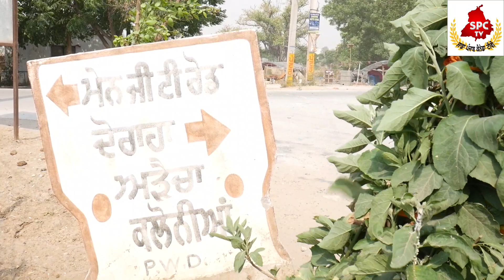ਵਖਤ ਦੀ ਮਾਰ ਹੇਠਾ ਆਇਆ ਚੰਗਾ ਕਬੱਡੀ ਖਿਡਾਰੀ ਵਿਕੀ ਅੜੈਚਾ ਨੇ ਆਪਣੇ ਕਬੱਡੀ ਸਫ਼ਰ ਬਾਰੇ ਦੱਸਿਆ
ਵਖਤ ਦੀ ਮਾਰ ਹੇਠਾ ਆਇਆ ਚੰਗਾ ਕਬੱਡੀ ਖਿਡਾਰੀ ਵਿਕੀ ਅੜੈਚਾ ਨੇ ਆਪਣੇ ਕਬੱਡੀ ਸਫ਼ਰ ਬਾਰੇ ਦੱਸਿਆ ਕੇ ਕੀ ਕੀ ਉਸ ਦੀ ਜਿੰਦਗੀ ਵਿੱਚ ਬੀਤਿਆ